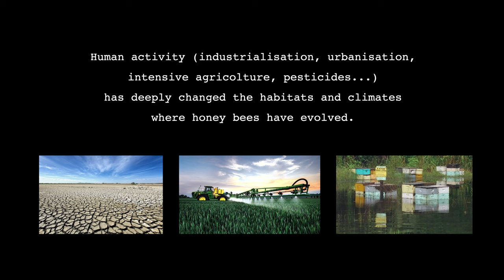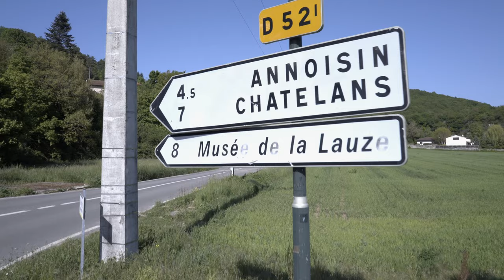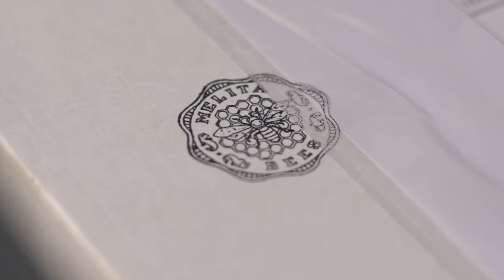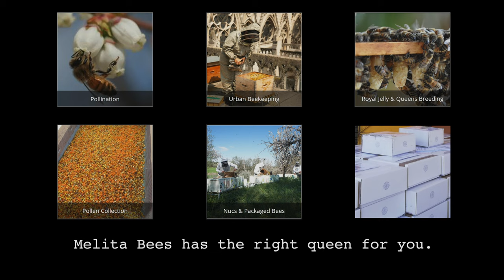MELITA BEES - QUEEN BEES FOR A CHANGING WORLD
This is the work of Melita Bees. We collaborate with the best beekeepers of different climate zones to breed queen bees who can better adapt to this changing world.